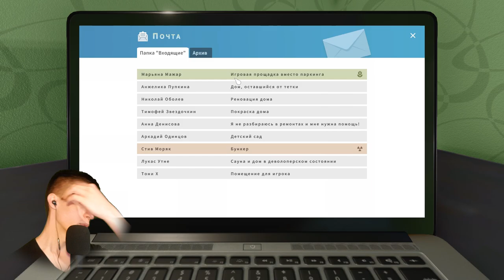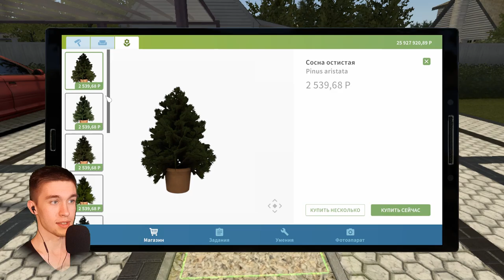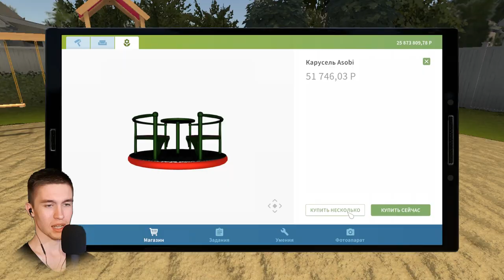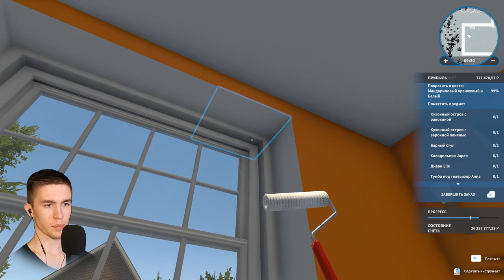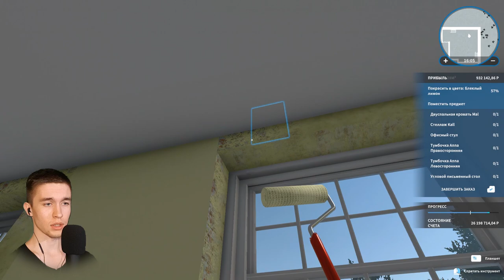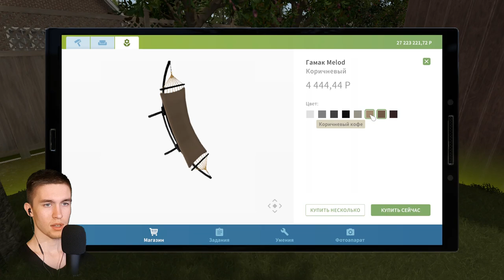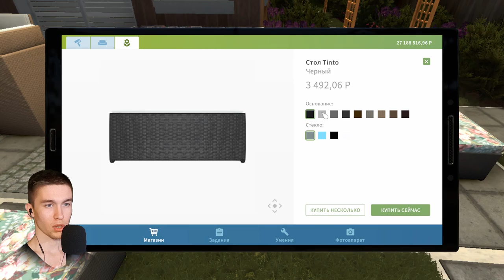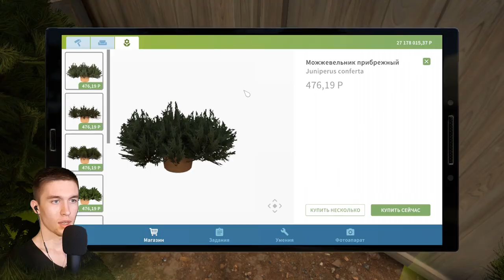И СНОВА ЗАДАНИЯ ► HouseFlipper #17